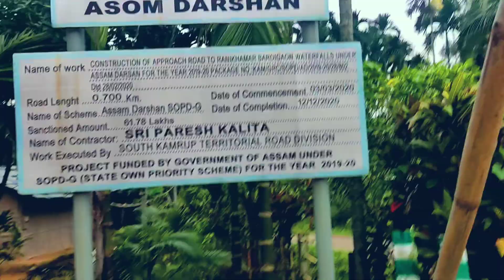Ranikhamar Waterfall saabole ahi khanake paati dilu | Prekul Vlogs